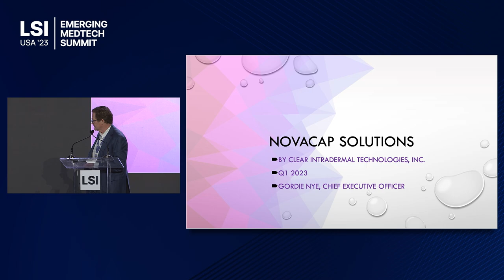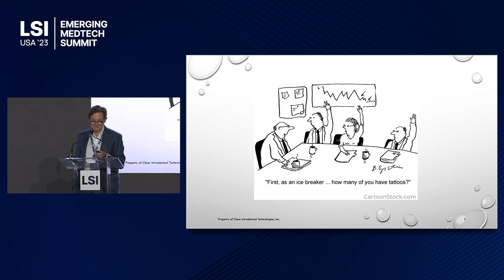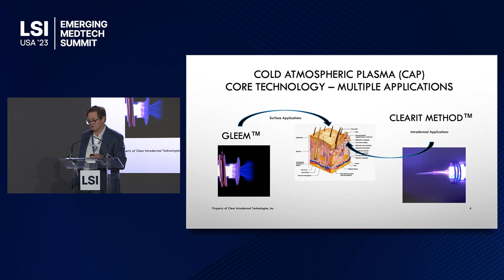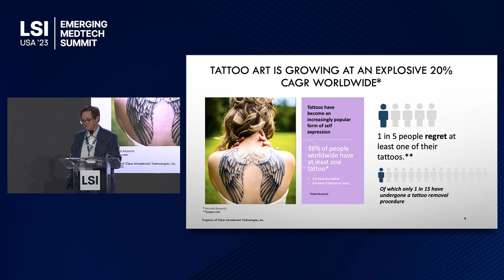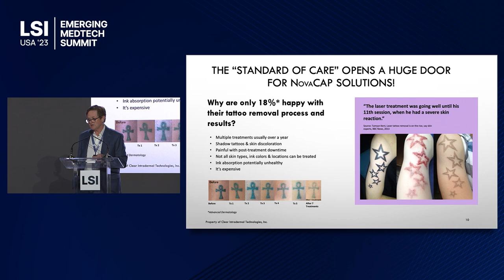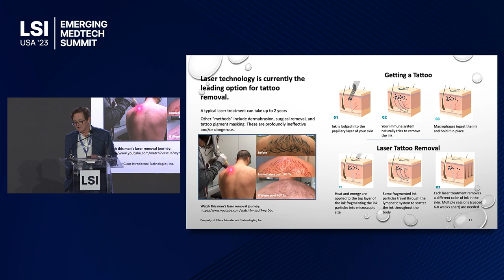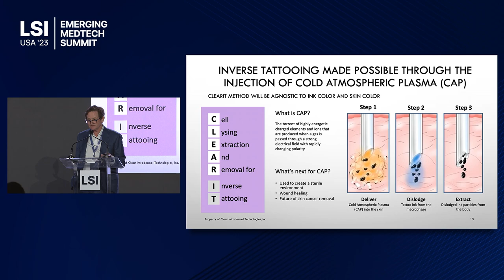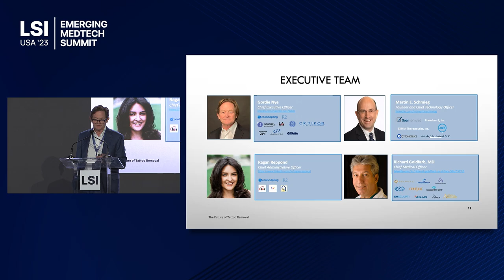Gordon Nye Presents ClearIT at LSI USA '23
Gordon Nye presented ClearIT at LSI USA ‘23 Emerging Medtech Summit.

ClearIT is an emerging medtech company developing a new, painless, single treatment for tattoo removal.